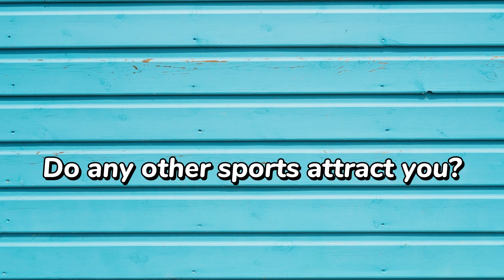Interview with International Students at the 6th SWUFE International Festival--Zian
SWUFE International Communication Team interviewed some international students at the 6th SWUFE International Festival. The theme of this year's SWUFE international festival is sports. Let's hear what they say about their favorite sports.